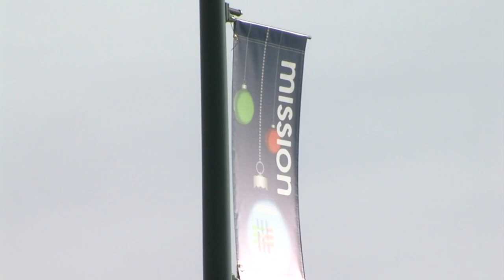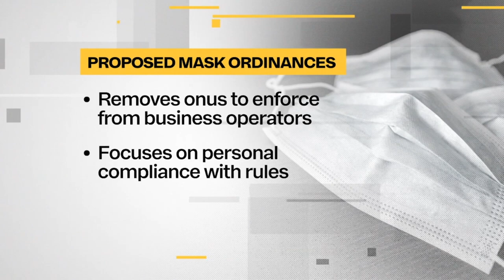3 Johnson County, Kansas counties voting to bring mask mandates back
A number of cities across the nation are reviving mask mandates amid rising COVID infection rates.